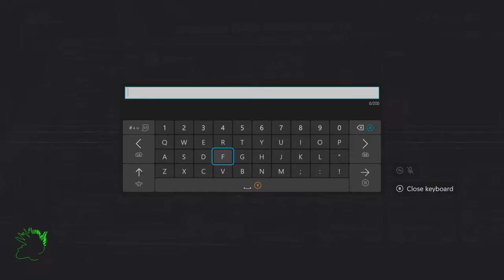Warframe with Friends 3 Pt1- This Is What A Real Boss Battle Is Like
Tenno, get ready for a battle of epic proportions! In this Warframe gameplay video, my friends and I take on the terrifying Lephantis boss in an all-out fight for survival. The Infested don't stand a chance as we strategize, unleash our Warframe abilities, and bring the big guns to this intense boss battle. Watch as we work together to bring down Lephantis in a fight you won’t want to miss!

💥 What to Expect:

Co-op Warframe gameplay with friends.
The intense Lephantis boss battle against the Infested.
Tactical teamwork and powerful Warframe abilities in action.
Tips and strategies for taking down this monstrous boss.
Whether you're gearing up for your own Lephantis fight or just here to enjoy the action, this video has plenty of epic moments and teamwork.
Have you faced Lephantis before? Share your strategies and boss battle experiences in the comments below!